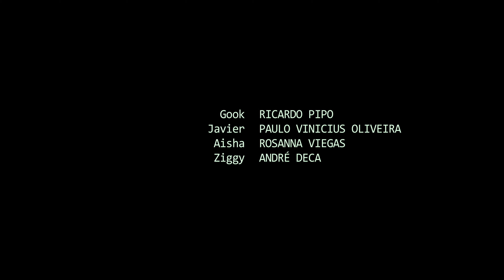URUBUS, de Santiago Dellape. Com Paulo Ribeiro, Ricardo Pipo, André Deca e Rosanna Viegas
Três guerrilheiros políticos esperam por um outro, que deveria trazer uma encomenda para que possam resgatar o líder do grupo da prisão. Enquanto esperam, eles falam sobre filmes e explosivos. A chegada da encomenda, no entanto, bagunça as expectativas do grupo.

Direção Santiago Dellape e Sérgio Sartório
Produção Paulo Ribeiro
Roteiro Tui Seagall
Fotografia Rafael Morbeck
Arte Chico Sassi
Som direto Guilherme Negrão
Desenho de som Bruno Sant'ana
Finalização Guilherme Lima